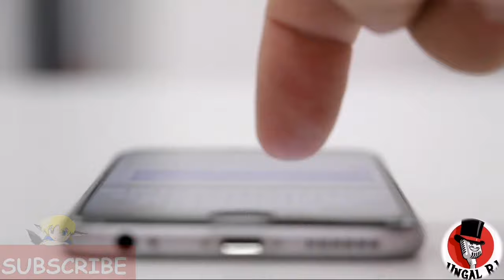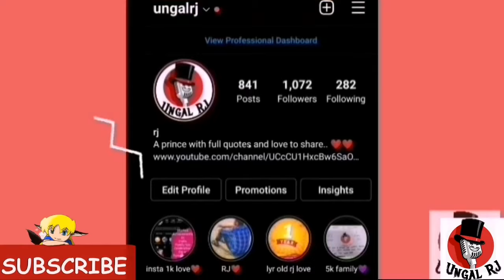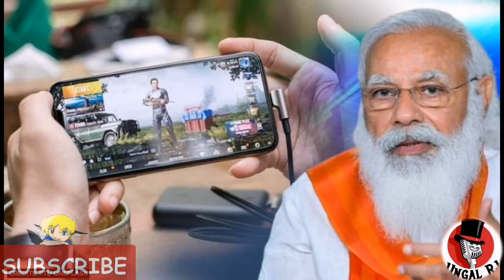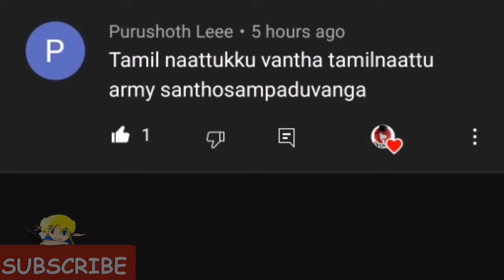Bts now coming in your phone📲|bts in free fire game with secret gifts🎁| play with bts😱bts tamil news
Bts going to collab with free fire game and comin your phone can we play with bts?

Make lovely likes and comments❤️

Lots of love for all who watch daily videos😍

More love to see💝